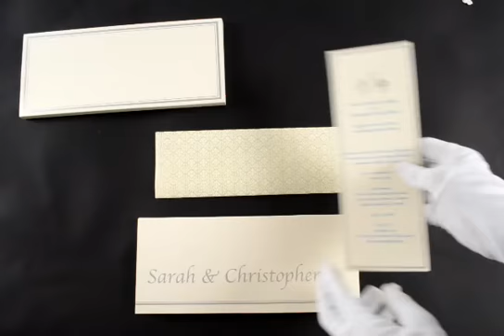D-4051, Cream Color, Shimmery Finish Paper, Designer Multifaith Invitations, Scroll Invitations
Description : Innovatively designed and interestingly conceptualized to give you a classic design for Bat Mitzvah or a Bar Mitzvah! or any special occasion. The front of this card has Silver printed border design with name of Boy or Girl that can be customized as per your requirement. The insert wrap around has self-design printed in color matching to the card. The insert too has the same line border and the name in shining self-color. The envelope also follows the line border design.
Paper : Off-White color shimmery paper (250gsm) for Box style card, Mailing box envelope and one insert. Insert Wrap around in translucent wooly paper (50gsm)